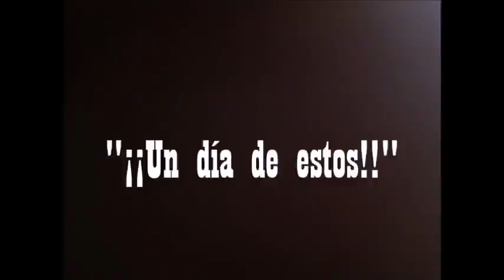Chaplin Baptism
The adopted dog Toby gets a new name